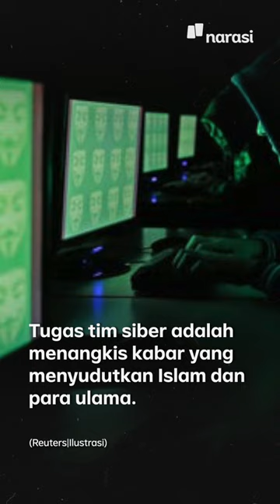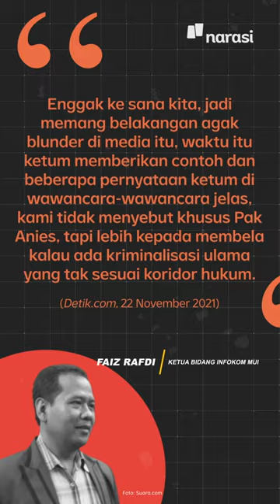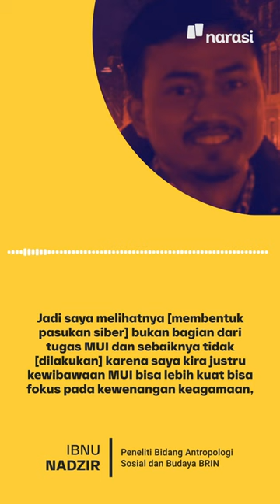Soal Pasukan Siber MUI DKI yang Akan Bela Anies, Gimana Duduk Perkaranya? | Narasi Newsroom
MUI DKI MAU BIKIN PASUKAN SIBER UNTUK BELA ANIES? GIMANA GIMANA?

MUI DKI Jakarta punya rencana untuk bikin pasukan siber. Katanya, untuk membantah kabar-kabar yang menyudutkan Islam, para ulama, dan juga. Gubernur DKI Jakarta Anies Baswedan.⁣
Kabar ini lantas ramai jadi perdebatan setelah berembus. MUI DKI juga buru-buru klarifikasi. Katanya, Anies Baswedan hanya contoh.⁣
Yang jadi pertanyaan, sih, emangnya MUI layak, ya, bikin pasukan siber gitu? Apalagi untuk membela politikus hmm~

(Narasi)